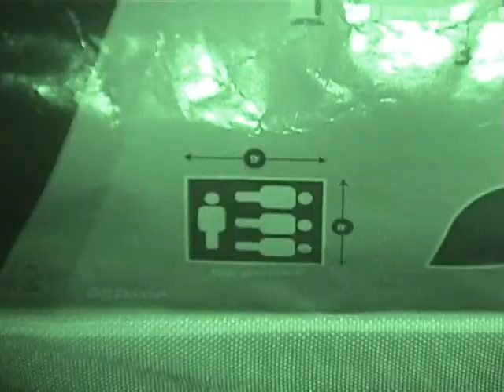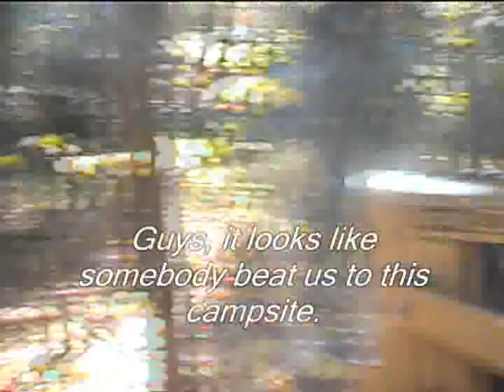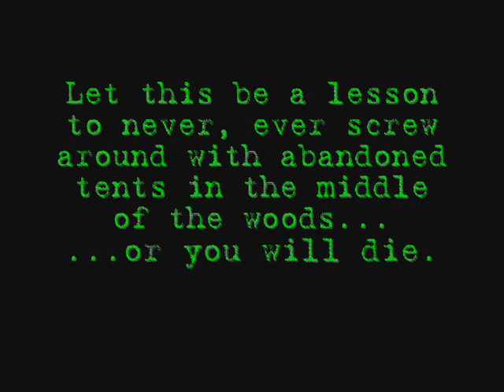The IN TENTS Project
A camping documentary goes horribly wrong when six hikers are attacked by a sinister force.